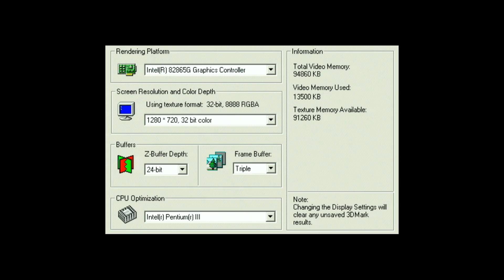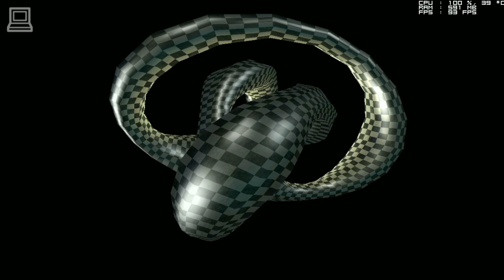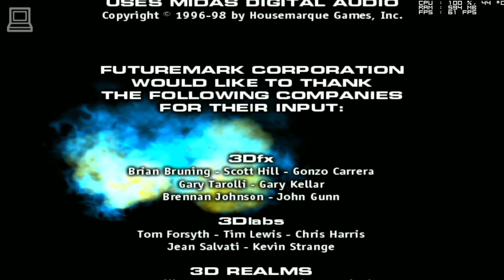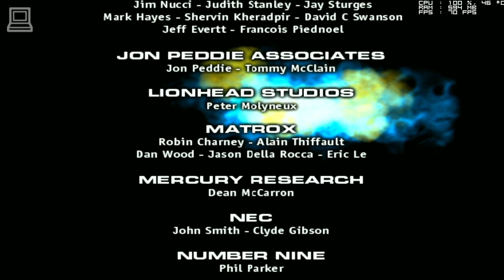3DMark 1999 Benchmark Intel Extreme Graphics 2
3DMark 1999 running on Intel Extreme Graphics 2 (Intel 82865G), using Intel 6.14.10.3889 drivers for Windows XP, on an Asus P4P800-VM motherboard with 2GB DDR RAM and an Intel Pentium 4 (2.8GHz) CPU. Intel Extreme Graphics 2 is an integrated graphics card with up to 96MB VRAM (shared) and DirectX 7 support.